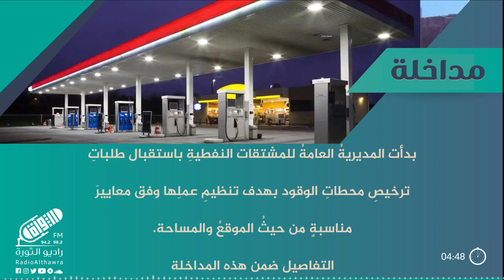حكومة الإنقاذ تصدر قراراً بترخيص محطات الوقود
التفاصيل ضمن هذه المداخلة
التفاصيل مع الأستاذ